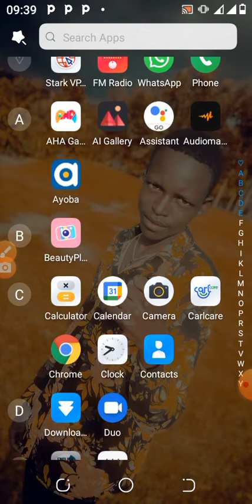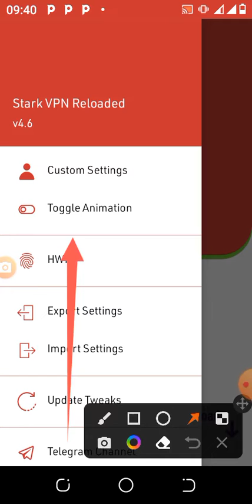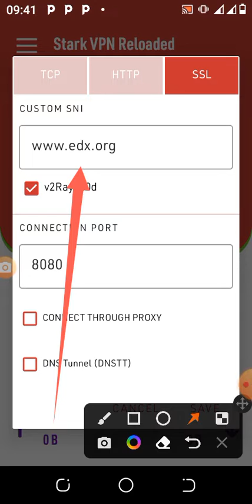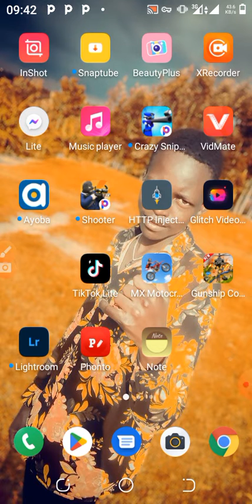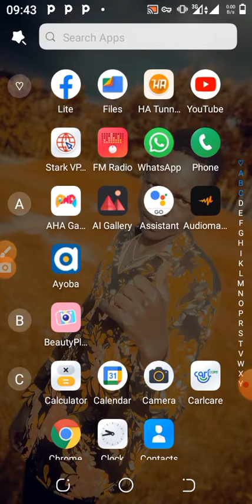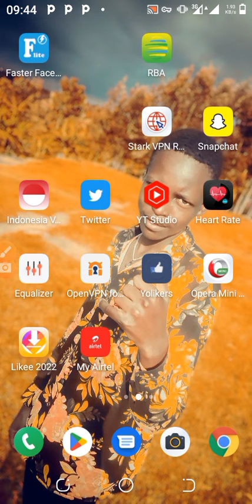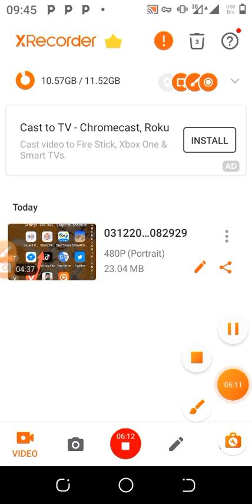internet yubuntu yihuta kurusha izindi zose